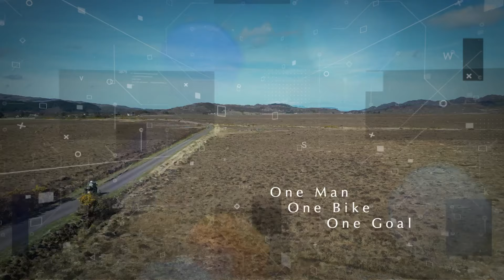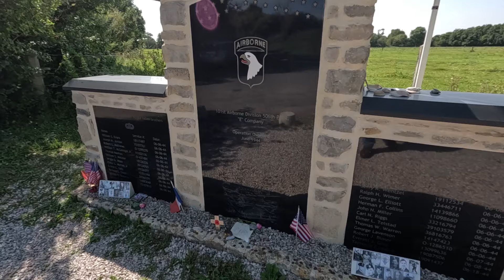S2E4 - Being the Bayeux Tourist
Doing touristy stuff in and around Bayeux - riding around and seeing the sights.